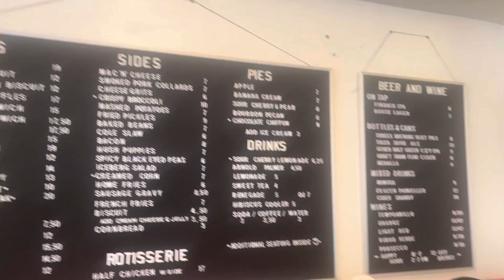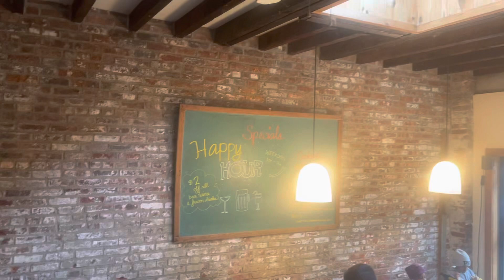Pies -N- Thighs Restaurant - (Brooklyn Flagship) - Williamsburg-Brooklyn, New York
For content about great restaurants in Williamsburg, BK and throughout the 5 boroughs of NYC, continue to follow, view and subscribe to my YouTube Channel - The World According to Rodrick Canute